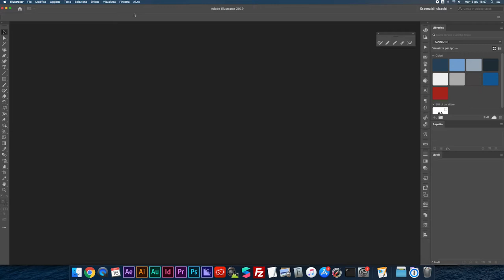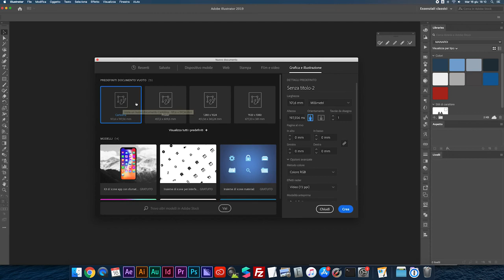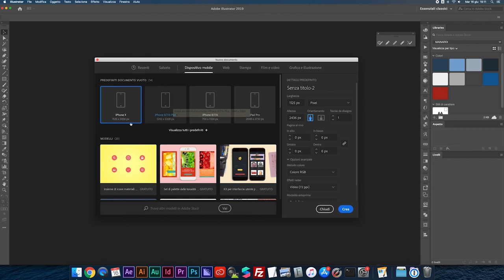Impostare i Formati su Adobe Illustrator - A4, A3, B5, iPhone, Full HD e altri!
Ecco come si impostano automaticamente i formati delle immagini quando si apre un nuovo documento di Adobe Illustrator!